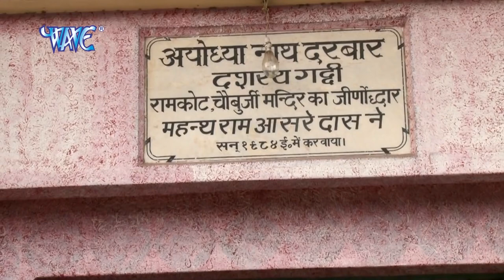राम नवमी स्पेशल 2021 | देवेन्द्र पाठक का यह राम भजन सुनकर दिल खुश हो जायेगा | Ram Bhajan 2021